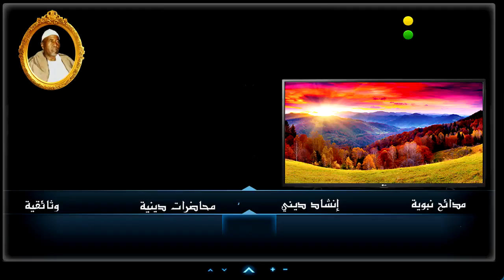أولاد البرعي الأوائل ــ ود جاد السيد ــ نخل المدينة